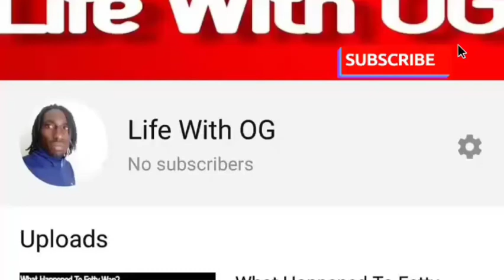Mercedes AMG 63/ Impala Convertible Donk / BMW 7 Series on 34 Inch Floaters